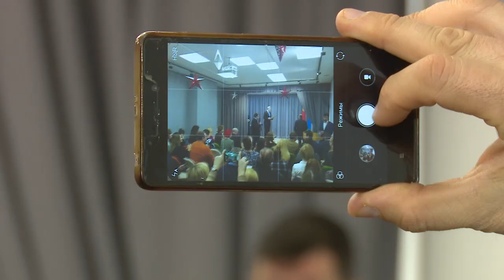Наше Подмосковье [Одинцовское телевидение]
Одинцовский округ - лидер. Церемония награждения лауреатов премии губернатора «Наше Подмосковье» прошла в городской библиотеке №1.